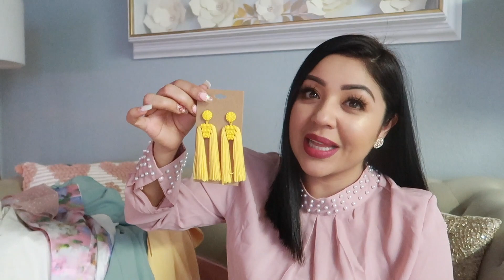SHEIN/Ropa En Tendencia Para Está Temporada🌸 Primavera / Haul Febrero 2021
Ropa China  de Shein en tendencia Primavera 2021
🌸Suéter rosa que se amarra a la cintura
🌸Bolsa de perlas en forma de corazón 2134969
🌸 Blusa blanca de tirantes

🌸Síganme 🌸
💗Canal de Vlogs